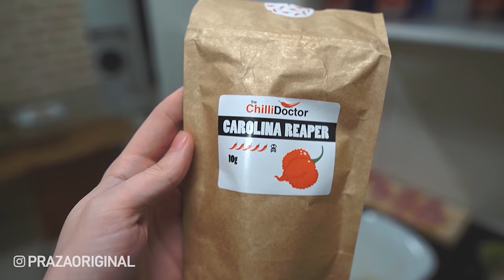PŘÍTELKYNĚ MI NA VŠECHNO ŘÍKÁ ANO 24h